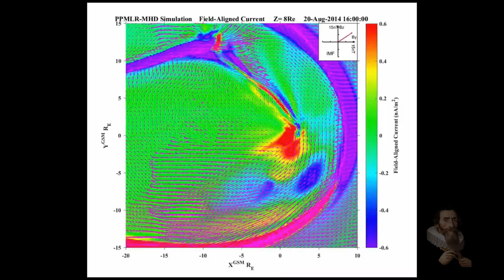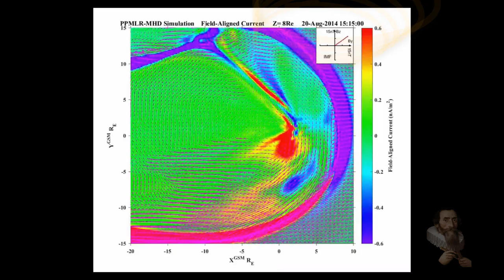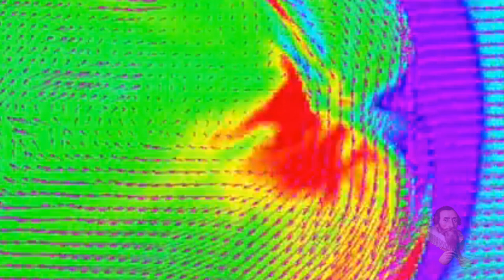'Space Hurricane' Detected above The North Pole,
Odysee/LBRY Coin: bWBrUrKJDNXeKwgkXgvNTG3yiLKVfDSK5s
LBC Coin: bWNFZxuNdZYMmVREg6RqJGNSVmqPMEyUiX
BTC Coin: 1QJkTEah1ziYSy1yVQ42LYoN7etE9JVhTA